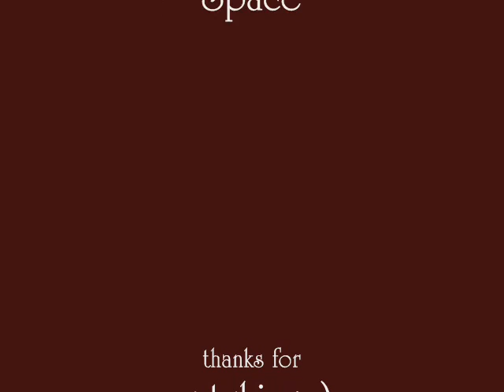Stellardrone "Twilight"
UPDATE (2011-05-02): this track appeared on my EP titled "A Moment Of Stillness" which can be bought or downloaded for free (whatever you prefer) here: